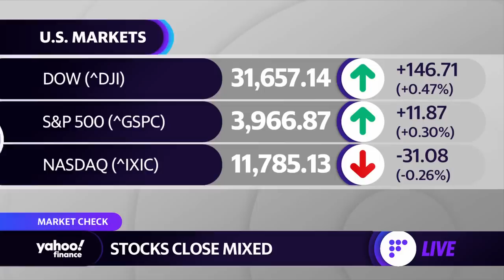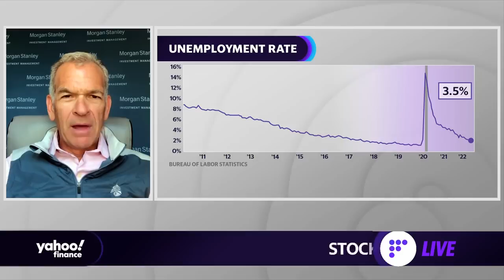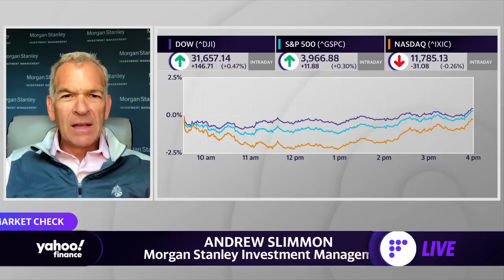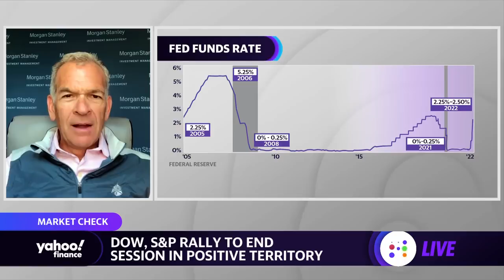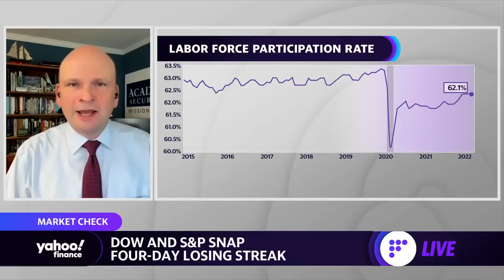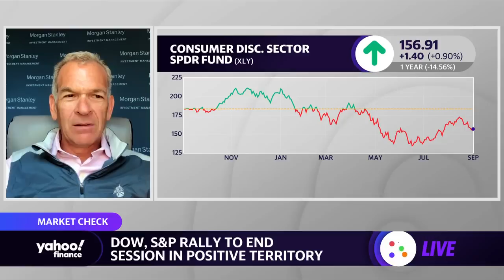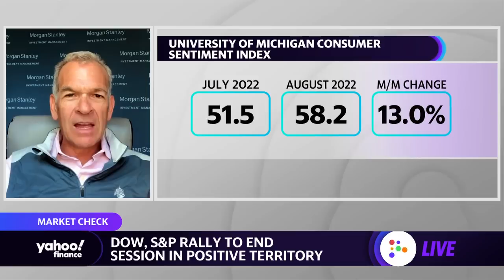Market strategist: There's 'a battle' going on between corporate earnings and Fed rate hikes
Andrew Slimmon, Morgan Stanley Investment Management Managing Director and Senior Portfolio Manager, and Peter Tchir, Academy Securities Head of Macro Strategy, join Yahoo Finance Live to discuss how the markets closed on Thursday and the outlook for stocks given macroeconomic uncertainty.